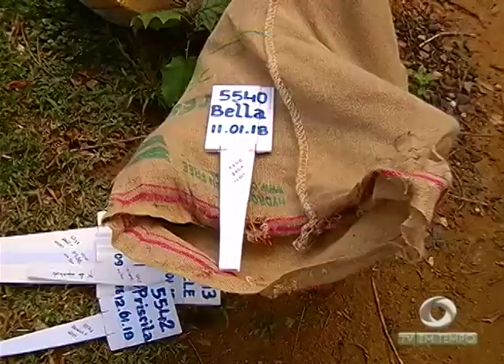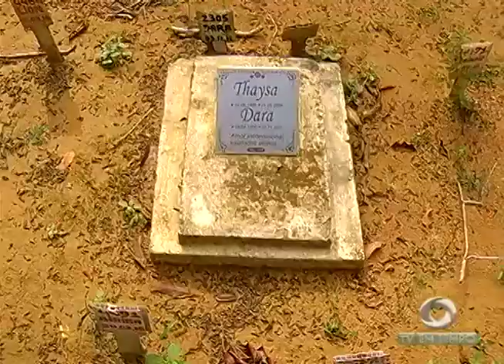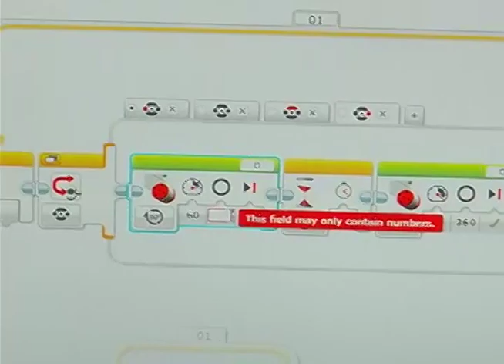Saiba como funcionam em Manaus os cemitérios exclusivos para animais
02º BLOCO JORNAL 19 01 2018 - Saiba como funcionam em Manaus os cemitérios exclusivos para animais